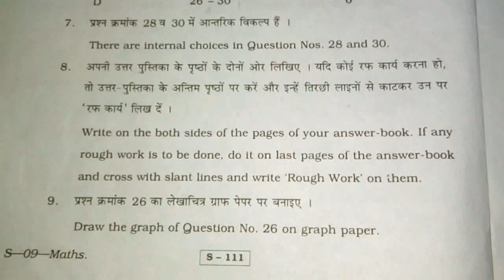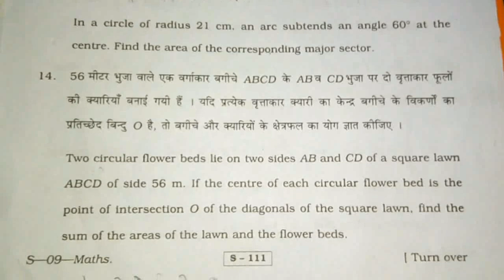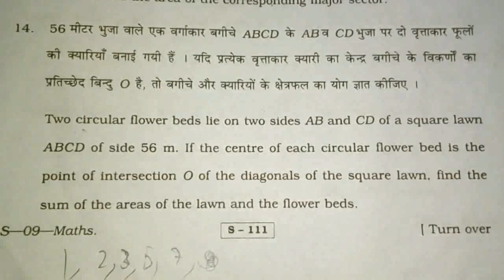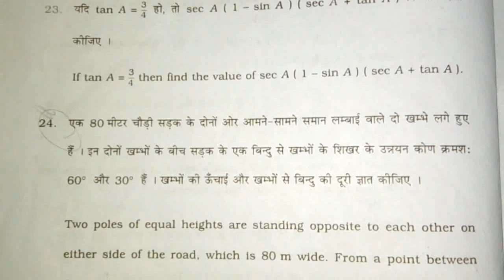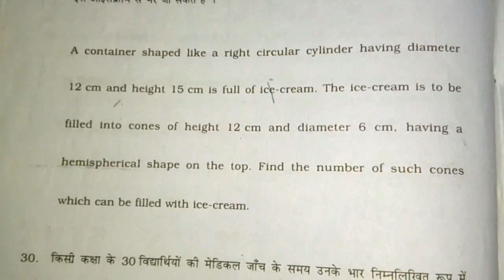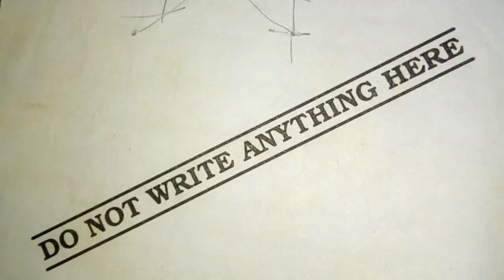Mathematics Board Paper Class 10 Year 2012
Hello friends in this play-list can you watch class 10 board paper year 2012